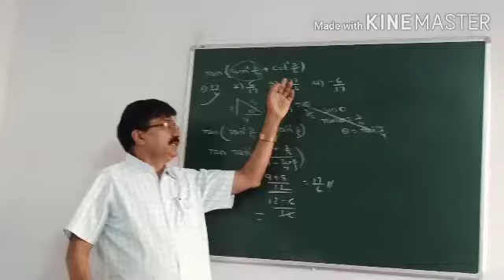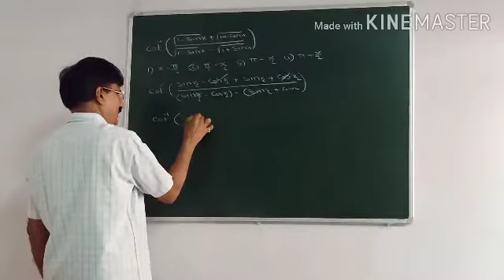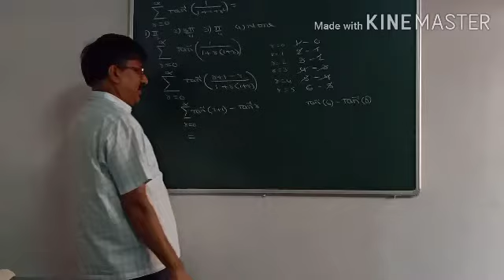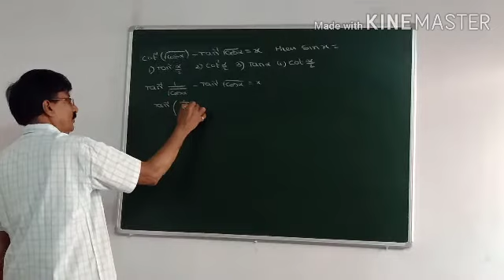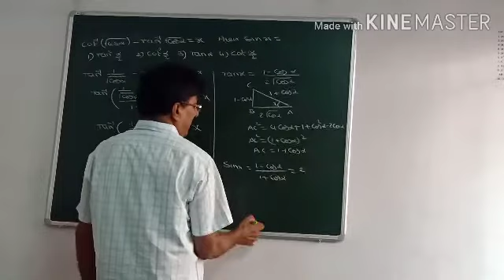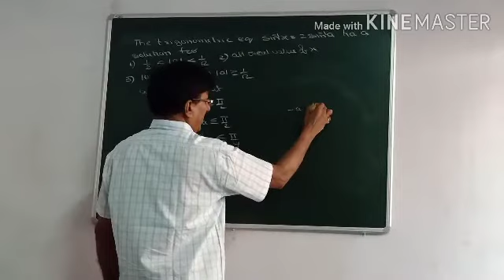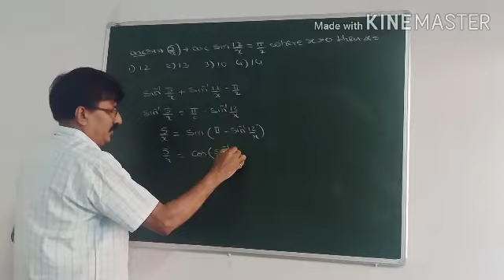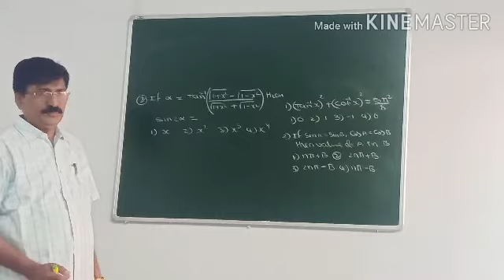INVERSE TRIGONOMETRIC FUNCTIONS IIT -JEE& EAMCET